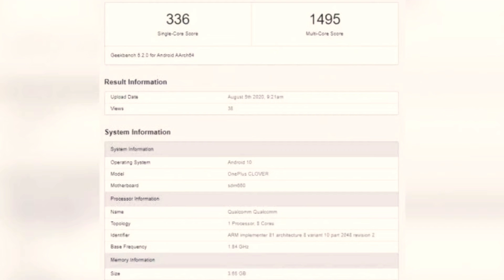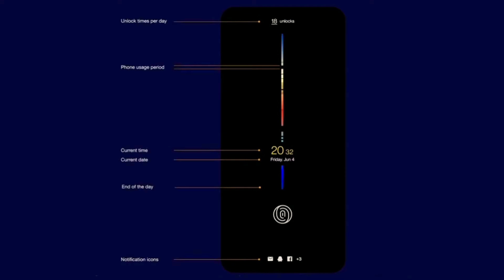Alphanews..#1||Oneplus clover,120w fastcharger,oxyos 11,Samsung Note 20,Mi note 10 ultra,pubg 90FPS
Musician: @iksonmusic

credits: geek bench,
              oneplus

Oneplus clover - Snapdragon 660

Mi 10 note ultra launching at Mi 10th anniversary.

Oxygen os 11 update on August 10,stable rom for all oneplus phones...

P u b g 90Fps update for all oneplus phones(90 hz) and also will be released for many other phones soon,Which supports 90Fps gameplay.

120 W Power charger for IQoo 5 series phones
which charges the phone from 0 to 100 % in 15 mins.